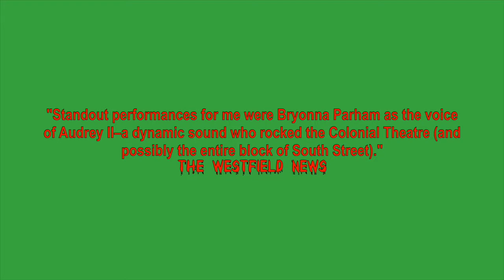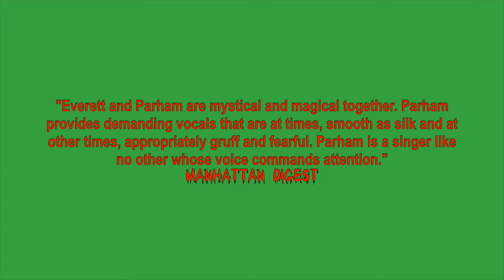Bryonha Parham, Feed Me from LITTLE SHOP OF HORRORS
ABOUT THE ARTIST:

This is my student, Broadway's Bryonha Marie Parham. Best known for her appearances on Broadway in THE BOOK OF MORMON, AFTER MIDNIGHT (Featured, performed Guest Star track), PORGY AND BESS (Serena) and RAGTIME (Sarah's Friend), Bryonha is also renowned for her interpretation of Effie in DREAMGIRLS (Fulton Opera House, North Shore Music Theater, Maine State Theater). A versatile singer, Bryonha has performed with the New York Philharmonic in SWEENEY TOOD (Beggar Woman, double-cast with Audra McDonald), SHOW BOAT (Rehearsal and Performance Cover for Vanessa Williams), RAGTIME, and has performed Bernstein's MASS with the Philadelphia Orchestra under the direction of Yannick Nézet-Séguin. Bryonha studies an essentially operatic development in regard to technique, with great attention spent on making the sound "open" without antagonistic muscular effort, allowing the voice to "mix" or coordinate correctly in balanced registration to adapt to different styles and genres. We aggressively work each new style to maintain technical foundation and stylistic integrity. Bryonha sings skillfully and authentically in everything from opera to hip hop. Her next Broadway appearances will be in PRINCE OF BROADWAY.